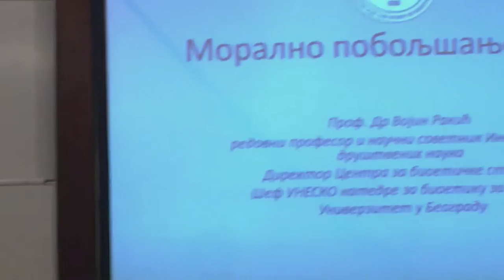Centar za bioetičke studije - prof. dr Vojin Rakić 1/2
Center for the Study of Bioethics/Centar za bioetičke studije

Prof. dr Vojin Rakić

Ciklus predavanja " Savremena bioetika"

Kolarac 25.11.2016